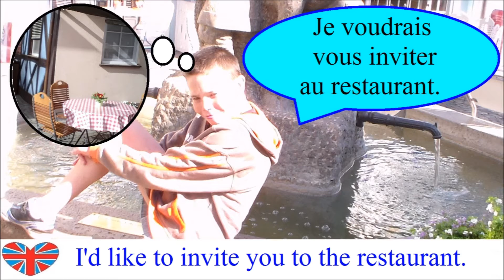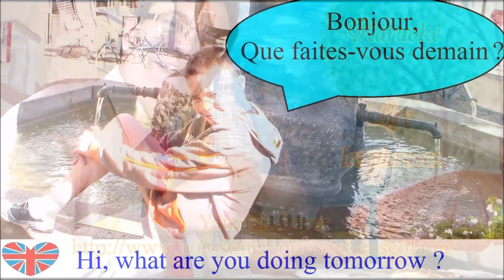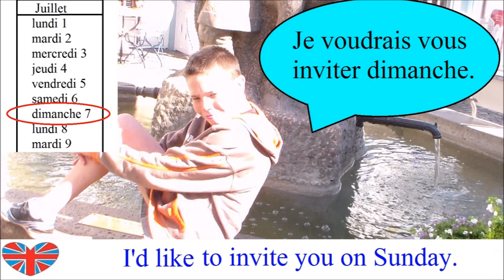Français facile en communication - dialogue : Inviter quelqu’un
Français facile en communication - dialogue : Inviter quelqu’un. Comment inviter quelqu’un au restaurant, à déjeuner, à votre anniversaire, … demande polie d’accompagnement ? Ce cours comprend les expressions et phrases françaises de la vie quotidienne à connaître sur des exemples concrets. C’est une méthode simple, divertissante avec du karaoké pour répéter et efficace pour bien débuter : les textes sont présentés une fois dans un rythme lent et une fois à vitesse normale. Toutes les expressions sont en langue native et maternelle de français avec les sous-titres en anglais.